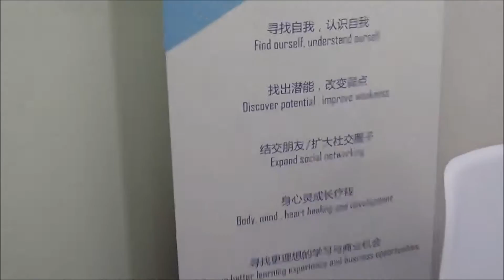Serenity Vibration Healing (WCT Worldwide Training)